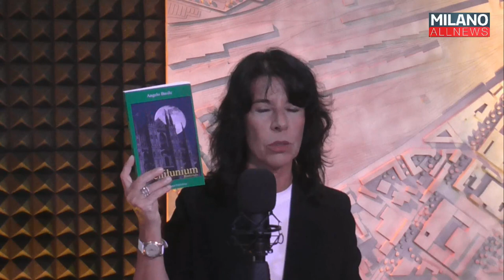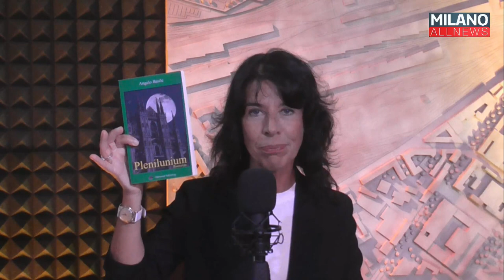Risolto Giallo - Angelo Basile